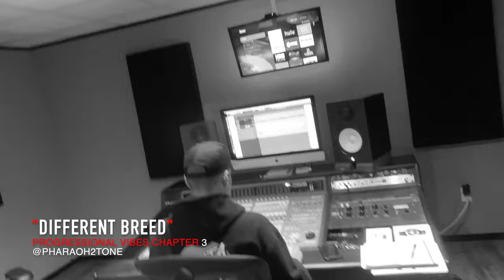The Rise of Pharaoh2Tone Episode #007 "No Help" [Heartbreak Tone]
Episode #007 - Tone in the studio working on "No Help" from his upcoming mixtape "Progressional Vibes Chapter 3".

Beat Producer: Viralloubens Tv

Progressional Vibes Chapter 2 OUT NOW!